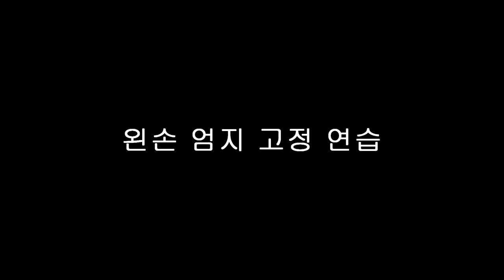[기타강좌] 엄지 고정 연습 & 올챙이와 개구리(개울가에 올챙이 한마리)